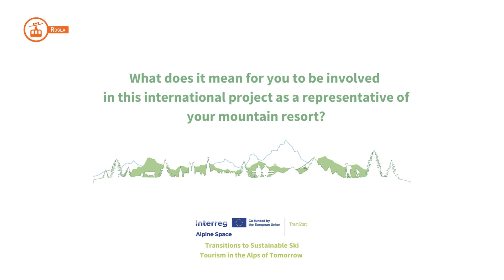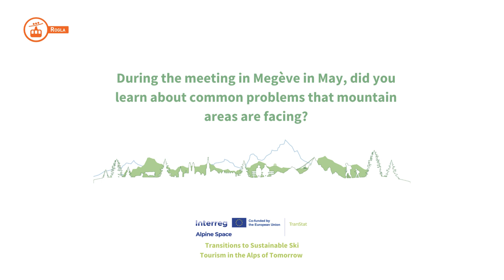Discover the transtat Living Labs: Rogla (Slovenia)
Discover the transtat Living Labs

Rogla (Slovenia)

Located in the eastern part of the country, the Rogla Ski Resort has 13 ski lifts and 12 km of slopes that extend between 1050 and 1517 meters of altitude. The area also includes two outdoor stadiums and a multipurpose indoor sports hall.

Maša, member of the Slovenian Tourist Board, talks about the involvement in the TranStat project and in the international workshop held in Megève, about the common challenges that mountain resorts are facing, and about the desired outcomes of the project.